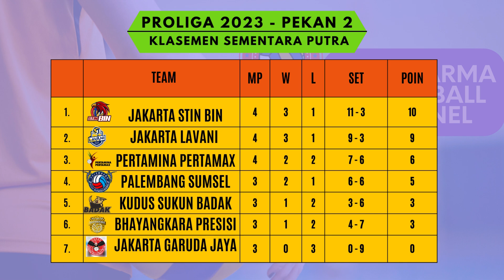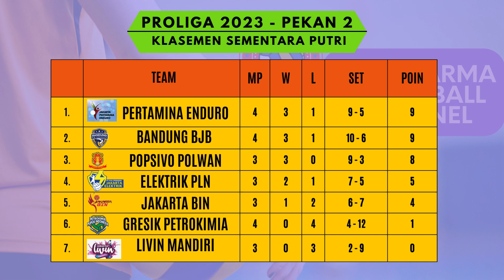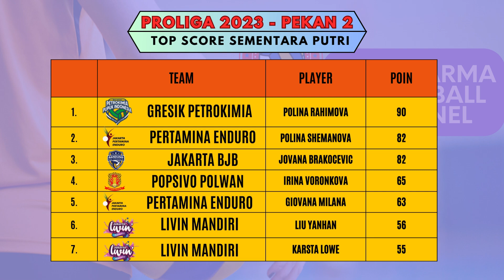JADWAL PROLIGA 2024 PUTARAN 1 PEKAN 3 PALEMBANG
Pengingat jadwal proliga 2024